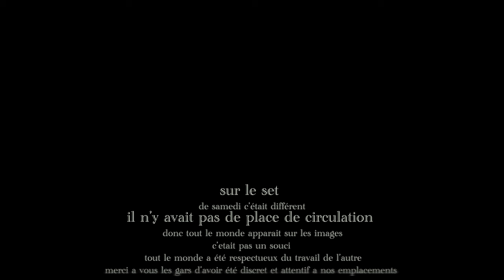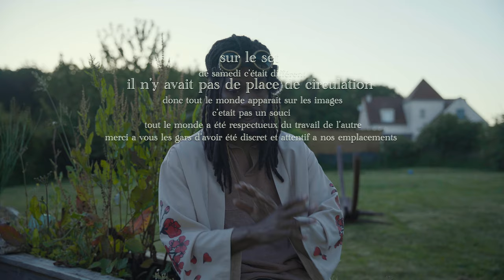Impose toi. Le monde est méchant.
Il ma fallut du temps pour assimiler cette notion. s'imposer sur un set. Au début ce sera compliqué mais avec le temps ça devient naturel. et surtout toujours etre bienveillant avec les autres.